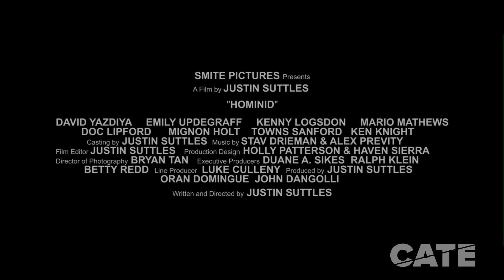Hominid // CATE 2015 FILM FESTIVAL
Two ambitious primatologists and their team of researchers are funded for an 8 week research trip into the depths of the Northern Cascades to find what they believe is the truth behind the legend of Sasquatch.

About Cinema at the Edge (CATE) Film Festival:

Cinema at the Edge celebrates independent films of all genres that feature a distinct vision, a unique voice, or a challenge to what is expected and accepted in the medium, and featuring narratives, documentaries, and shorts, from talented filmmakers all over the world.

It is CATE’s mission to feature films which will, first and foremost, connect with audiences but also give independent filmmakers genuine exposure and additional opportunities for global distribution. This film festival is dedicated to shining the light on the indie gems which continue to push this industry to new heights. Artistic Director, Michelle Danner, is thrilled to now invite the global independent film community to experience this vibrant, beachside community of Santa Monica during CATE 2015.